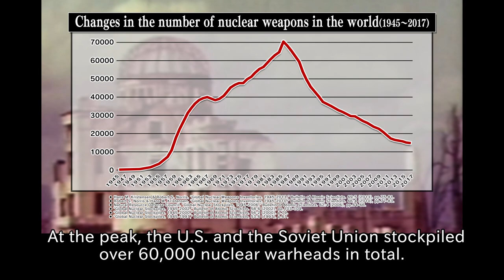[Online Learning Program] "Think about Peace – Hiroshima as a Starting Point" vol.2-1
[Online Learning Program vol.2-1] Ideals and Reality: The Cold War on Nuclear International Politics Immediately after the End of the Cold War

Hiroshima Prefecture has opened an online peace study course so that people all over the world can learn about peace anytime, anywhere. This course consists of five parts. Please write your comments with the hashtag TPHiroshima and hiroshimapeacememorial.

Contents: 5 Courses

- 1.4 The Flourishing of the Movement to Ban Atomic and Hydrogen Bombs and the Reality of International Politics
2. Ideal and Reality: International Politics Concerning Nuclear Weapons during Cold War and Post-cold War
- 2.1 Ideals and Reality: The Cold War on Nuclear International Politics Immediately after the End of the Cold War
- 4.4 Dialogue "Peacebuilding from Hiroshima" KUMAMOTO Mihoko； Director of Division for Prosperity, UNITAR (Head of UNITAR Hiroshima Office) x FUJIWARA Kiichi